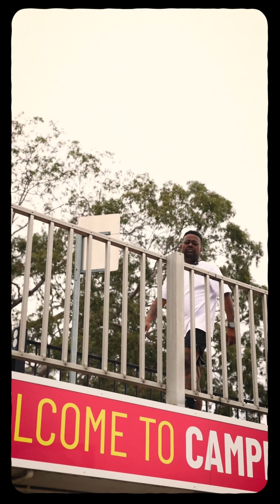TAKEOVER Clothing Brand Trailer (WATCH TILL THE END)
You can stop asking, the wait is over! We're beyond thrilled to officially announce the launch of Takeover Streetwear!

Get ready to step into Campbelltown's newest premium, handcrafted, and curated streetwear line that's redefining the culture. Every piece in our collection speaks to bold self-expression and the ambition to rise above.

A huge shoutout to @kevvvyk from
@kvkmedia.aus for his incredible videography, editing and for making a special appearance in our launch video. Big love to @mrb_eatery, @royalblendsbarbershop, @nutritionwarehouse , @uber_australia @petoleka, @sama_blends @thisistyris and @sincerelyselinaaa for your support

Takeover Streetwear isn't just clothing-it's a movement. A celebration of community, diversity, and the relentless drive to Take Over the world.

Are you ready to join the revolution?

Store is now live, shop at

Clothing brand, business, streetwear, fashion, clothing, style, model, design, motivation, outfit, ootd, side hustle, entrepreneur, fresh